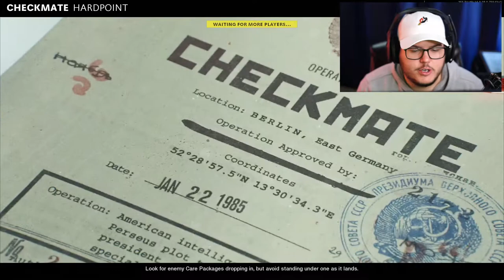$200 Tournament Information! Sign Up Now!! - Black Ops Cold War Gameplay